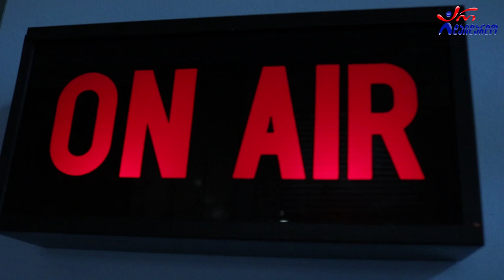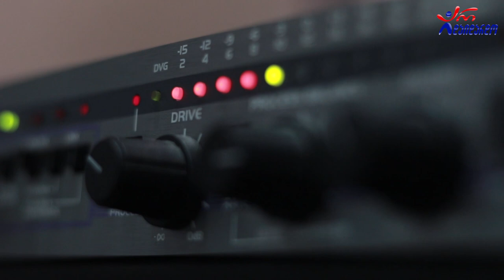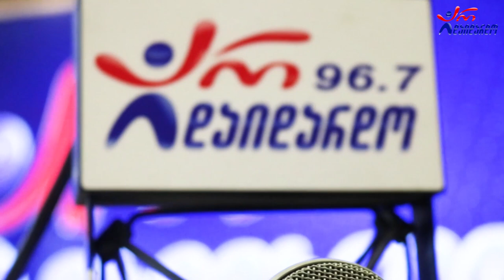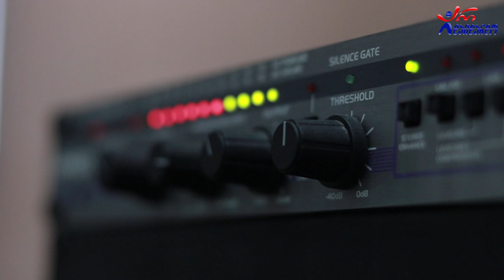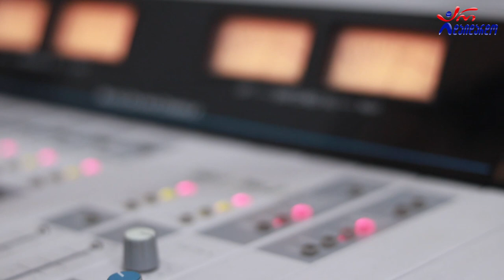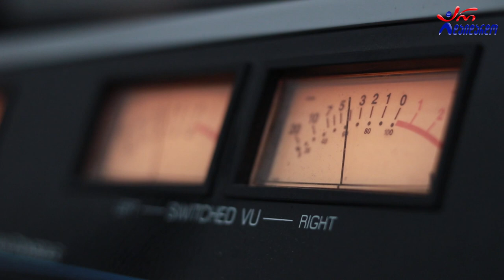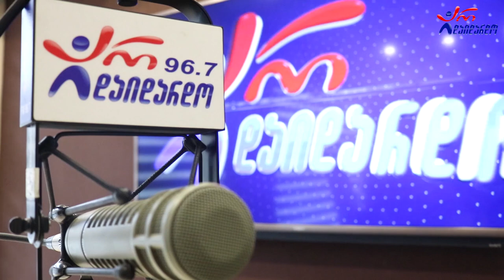ცისნამი ქარეული. გადაცემა "რადიო დუეტი". 17.12.2021. ვიდეო კოლაჟი / Cisnami Qareuli. "Radio Dueti"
2021 წ.  17 დეკემბერი
☛ პარასკევი - 17:00. გადაცემა "რადიო დუეტი თაკოსთან ერთად". სტუმრად ცისნამი ქარეული. ვიდეო კოლაჟი